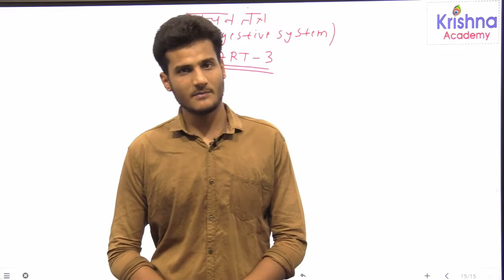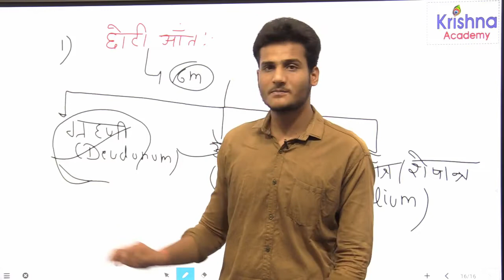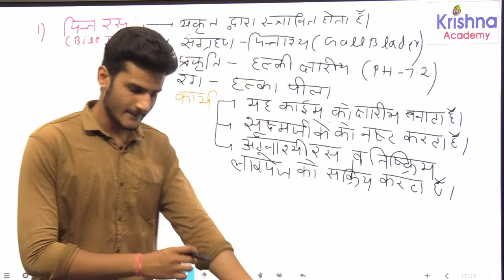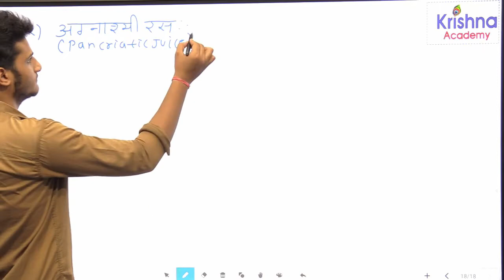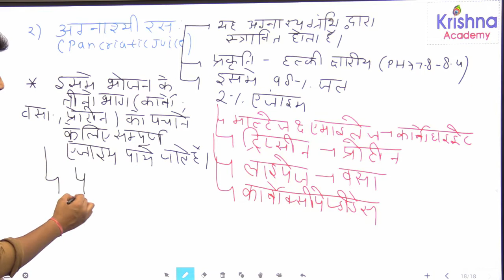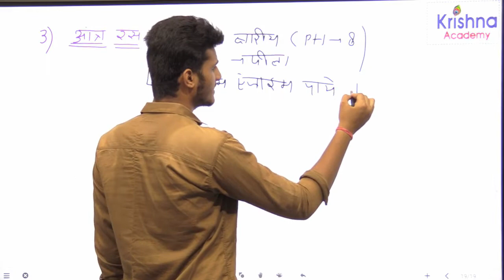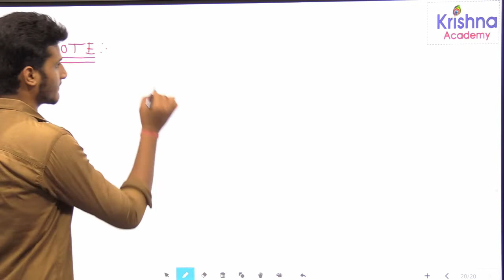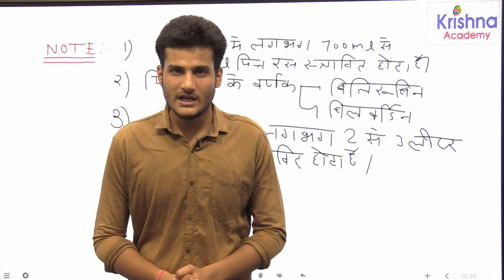पाचन तंत्र part 3 by deeendra sir